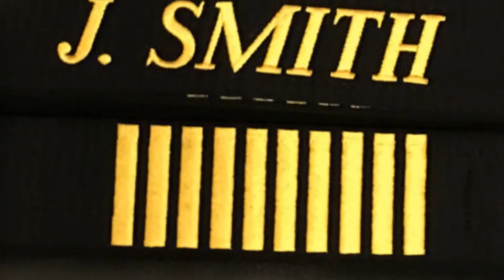Joe Corley & Jeff Smith 10th Degree